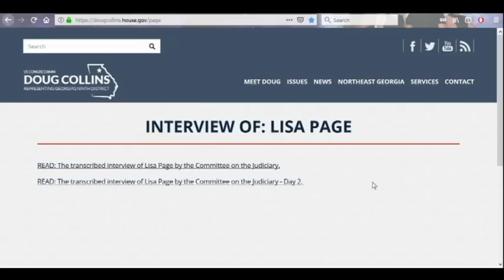LISA PAGE vs the House Judiciary Committee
Peter Strzok’s mistress, Lisa Page and FBI lawyer, faced the House Judiciary Committee back in July 2018 in a two-day closed door session. Congressman Doug Collins from Georgia released the transcript of that interview.

(Apologies for any lack of video quality on this one. I had to upload in a different format because YouTube wasn't processing the format I usually use.)

2.

3. Purchase some freeze dried food from my consultant . (See videos on the products and recipes on my Garden Devotions YouTube channel.)